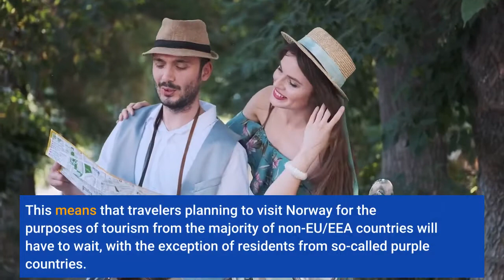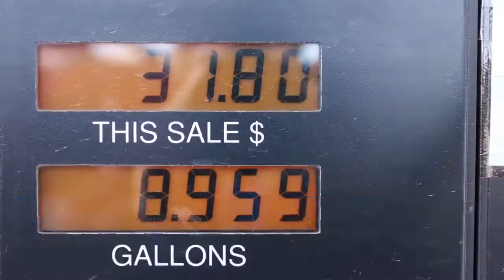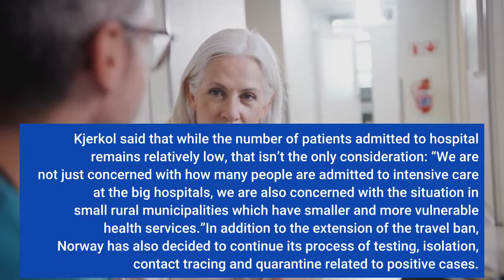Norway Extends Travel Restrictions As Covid 19 Cases Rise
Norway’s strict entry ban on most non-EU/EEA residents has been extended following a surge in positive Covid-19 test results in the country. There is no indication as to how long the extension will last. Many travelers had hoped a change in government might signal a change in Norway’s border policy, but Norway’s new health minister Ingvild Kjerkol has decided that the risk of importing new infection remains too high. This means that travelers planning to visit Norway for the purposes of tourism from the majority of non-EU/EEA countries will have to wait, with the exception of residents from so-called purple countries. At the time of writing the list of purple countries is very short and does not include the U. S. or Canada. There are exemptions to the above ban, including those with close family members in Norway, foreign students or people with urgent work reasons. However, some exempted people may still need to quarantine. Those holding a valid EU Digital Covid Certificate can enter Norway without quarantine. At present, Norway only accepts the EU certificate, or systems compatible with it such as the one issued by Britain’s NHS. Residents of EU/EEA countries without the certificate can still enter Norway but may need to quarantine depending on the status of their country of residence. Positive test results have risen sharply in the month since the former government led by Erna Solberg chose to lift all national restrictions apart from the entry ban on most non-European residents. Despite the increasing numbers, the current situation in Norway is “manageable” according to Kjerkol, who ruled out a return to national restrictions for the time being.121 people are being treated for Covid-19 in hospital. That’s significantly below the high of more than 300, recorded twice at earlier points in the pandemic. Kjerkol said that while the number of patients admitted to hospital remains relatively low, that isn’t the only consideration: “We are not just concerned with how many people are admitted to intensive care at the big hospitals, we are also concerned with the situation in small rural municipalities which have smaller and more vulnerable health services.”In addition to the extension of the travel ban, Norway has also decided to continue its process of testing, isolation, contact tracing and quarantine related to positive cases. However, daily life remains essentially normal. Face masks are no longer required in shops and airlines no longer require them on domestic and intra-Scandinavian flights.